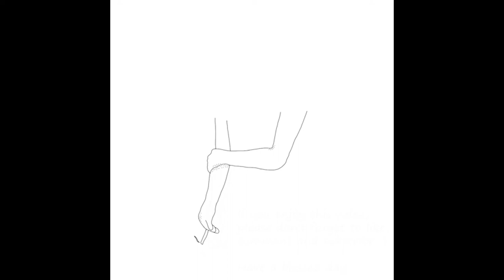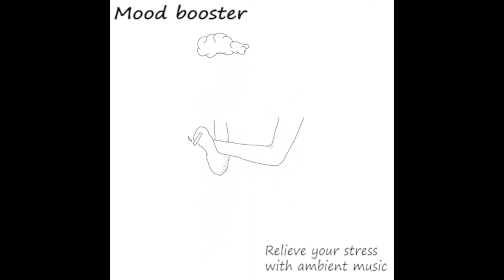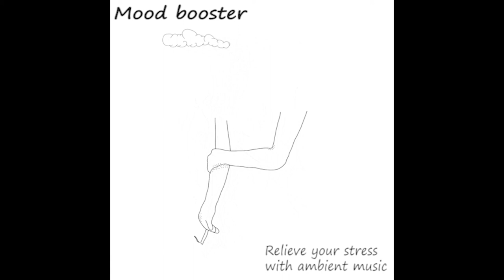[Mood Booster] 😸🎭🚬 Relieve your stress with ambient background music for studying and relaxing.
This video consists of multiple ambient music that you can use to relax before you go to work, study, calming as well as sleeping. Listening to music for 10 to 15 minutes before or while working is good for your mental health. Your brain releases the neurotransmitter dopamine, which gives you a "warm feeling of pleasure" so you can be more productive once you started working.

If any owner of track/background used in this mix is unhappy, please do not report us, take your time to contact us via mail ✉ ♦ ♦ ✉ We will provide you proper credits or remove the video if you demand. ◢Please Share this Mix on Social sites (Facebook, Google +, Twitter etc.) to more person could listen it!